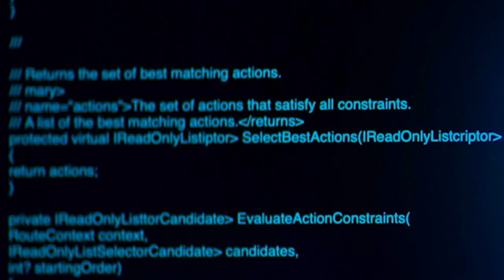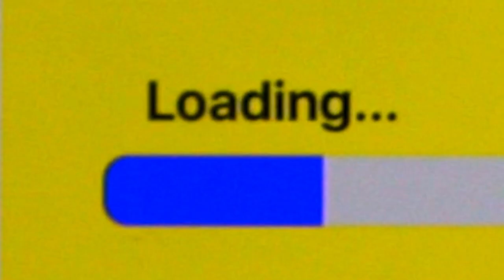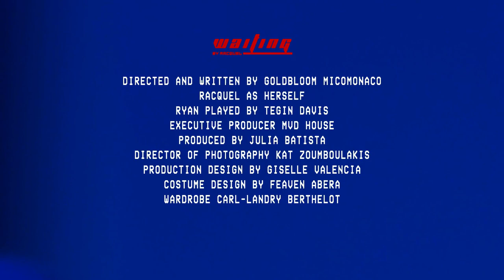Racquel - Waiting (Directed by Goldbloom)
Waiting by Racquel
Directed and Written By Goldbloom Micomonaco
Ryan played by Tegin Davis
Executive Produced by MVD House
Edited by Alison Beland
Produced by Julia Batista
Director of Photography Kat Zoumboulakis
Graphics by Nick Garel-Jones
Production Design by Giselle Valencia
Costume Design by Feaven Abera
Wardrobe by Carl-Landry Berthelot
1st AC Karina Dywanski
Gaffer Robin Johnston
1st AD Ezra Li
2nd AD Jesse Whity
Hair and Makeup design by Rachel Ruth
BTS Briana Brieiro and Matthew Shewaye
Car Captain Robert Goldbloom

Gina Micomonaco
Robert Goldbloom
Lexson Millington
LFNT
Ezra Li and Jesse Whity
Timothy Charles
Weshizzle
Dreamhouse Collective
Triple Virgo
MVD House